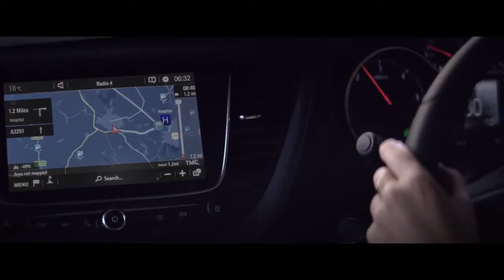Keeps Calm, Carries On | New Grandland X at Underwoods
Handles the rough with the smooth. Our bold and powerful SUV is bristling with cutting-edge technologies and ready for action. Anywhere. Discover more: